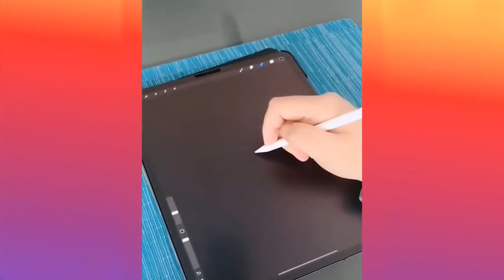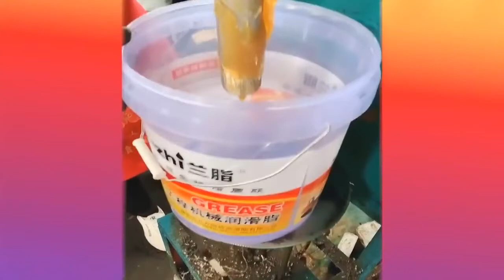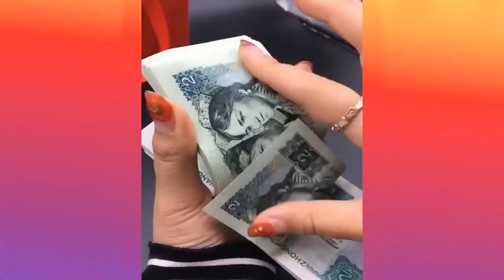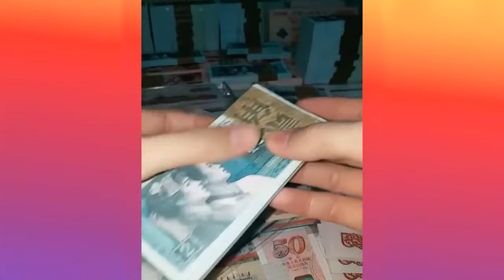Satisfying🥰Relaxes Before 💤Sleep💤 Calming Music 2022 1 HOUR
I hope it makes you relax :)

satisfying 2022 Satisfying🥰Relaxes Before 💤Sleep💤 Calming Music 2022 1 HOUR